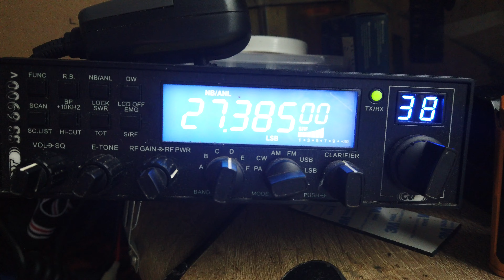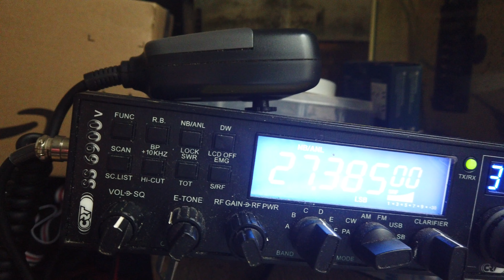Nice to hear the United States again on 27.385.00 L.S.B.